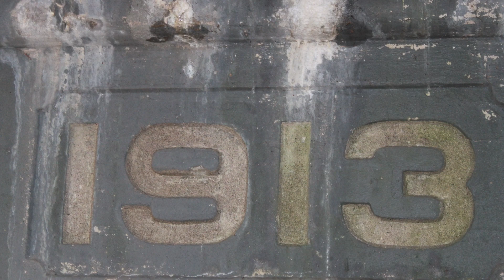12:25:22 A List Of Bella's Recent Scenes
12/25/22 - A list of Bella's recent scenes for December 2022 around Christmas time. I kind of shaped and cut from some of my other videos and added some new shorty videos (2) to just because I like these shorties and wanted them to belong to Bella's legacy as a superhero dog. I stood back and took a look at some of my other videos and then I kind of outlined in my mind a shorty that moved around the others - I cut, or expanded and of course organization is important as part of the newer draft stage for me. I made this 2 stories longer a kind of contraction but nevertheless it gives valuable insights into my superhero dog Bella as I ended up with my final version of todays post of my one and only dog Bella. Enjoy! And i hope everyone had a very Merry Christmas and lets get ready for 2023 with some more videos of Bella and I and what story we try to tell next... ST Tarzan BuckJones, and Bella too...